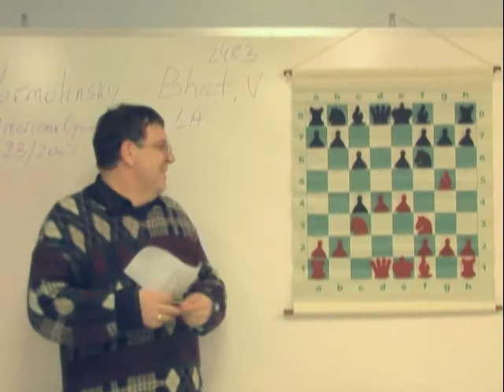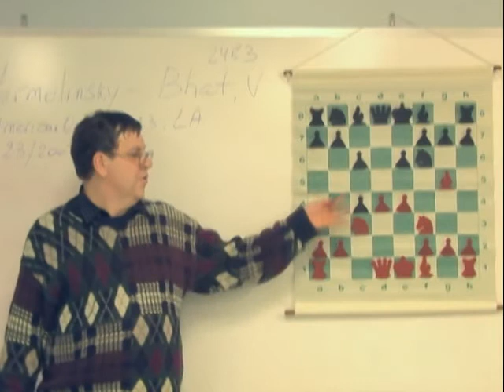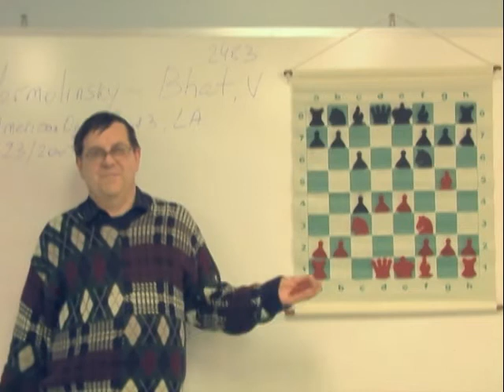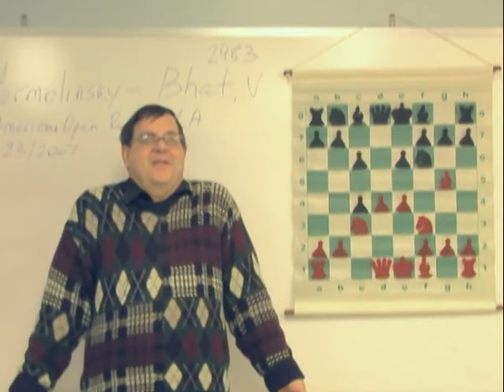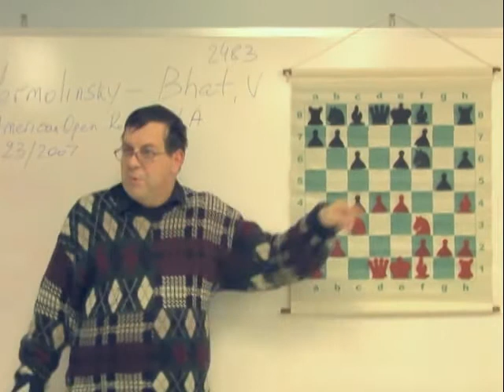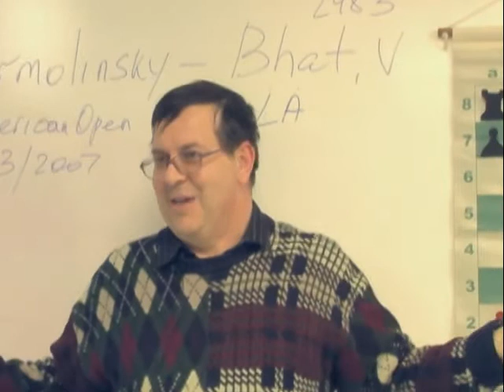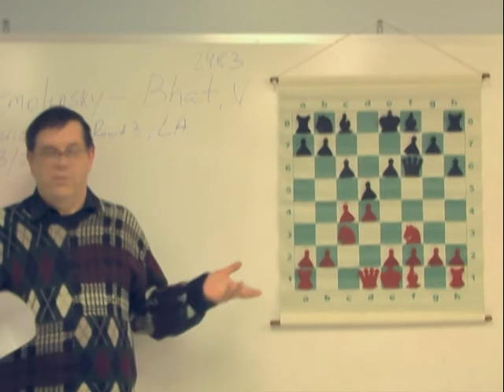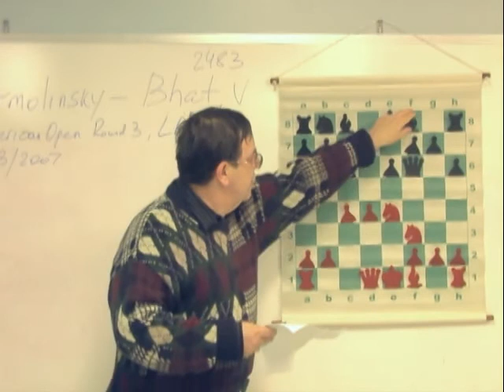Part 4 GM Alex Yermolinski against Vinay Bhat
Chess Grandmaster Alexander Yermolinski
gives a lecture to the Sioux Falls Chess Club on his recent game against Vinay Bhat at the 43rd American Open in LA Nov. 23, 2007